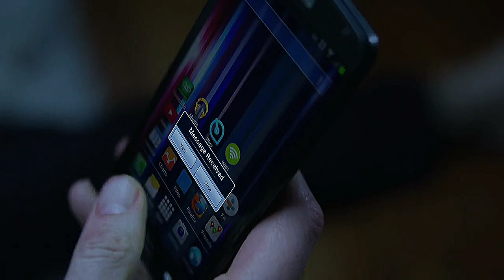Kilgrave scene pack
**ALL CLIPS ARE FROM THE SHOW "Jessica Jones"
**ALL SCENES ARE FAKE